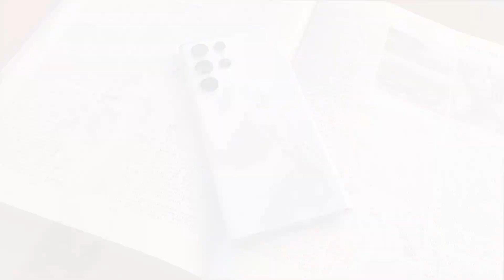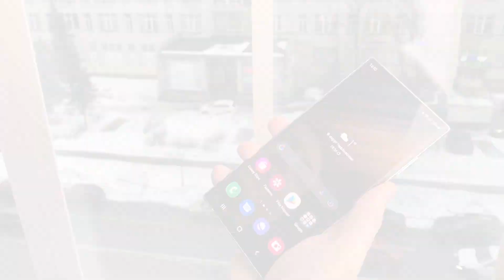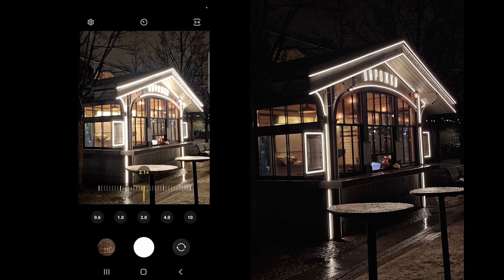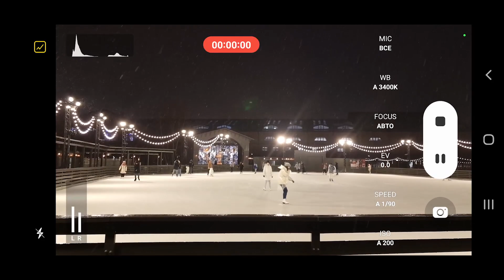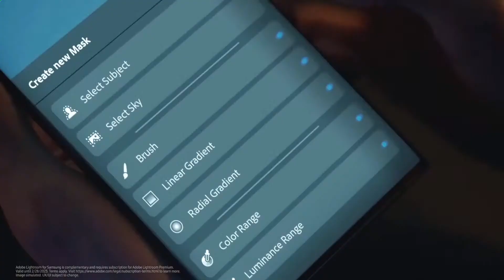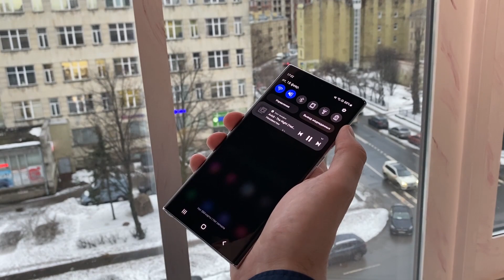Galaxy S22 Ultra | Ключевые приемущества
Новое поколение флагманский линейки Galaxy S22 Ultra является полноценным идейным наследником легендарной серии Galaxy Note.

Президент и глава мобильного подразделения Samsung : Тэ Мун Ро заявил, что компания интегрирует «самые любимые функции Note в другие категории устройств», чтобы каждый смог получить больше от своих девайсов.

00:00 Приветствие
00:20 Преемственность
00:46 Дизайн Note
01:00 Дизайн S22 Ultra
01:30 Защита
01:48 Дисплей
02:25 Аккумулятор
02:42 Производительность
03:14 Тест камер
05:57 Звук
06:20 Заключение